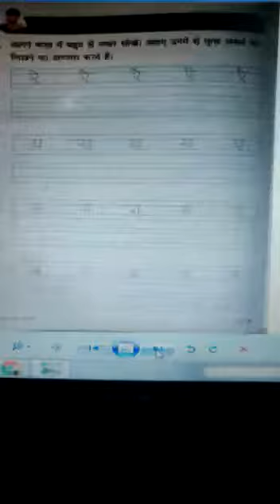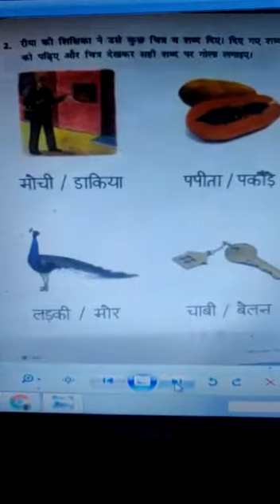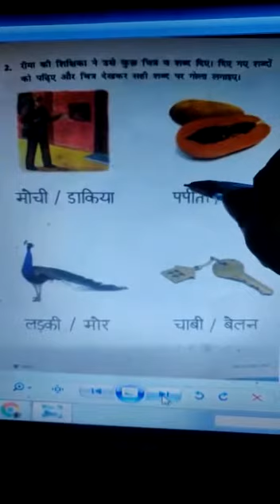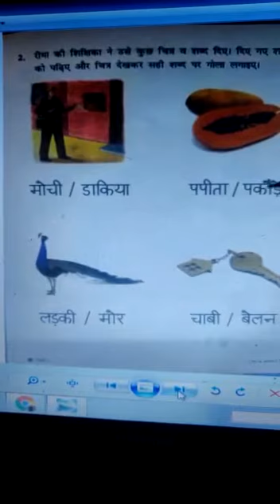Aksharo ka abhayas